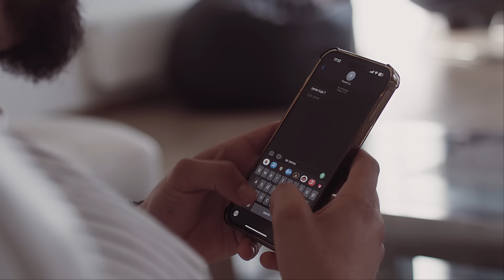Alma Beqiri - Kjo dashni (Official Video)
🎵 @BareshaNetwork   - Smarturl.it/Baresha

Teksti : Ejup Shabani
Muzika : Xheni
Orkestroi : Sabri Meçe
Mix & Master : Studio Xheni Shkup
Hair & Makeup : Ariani
Video : Galaktika Pictures
Publisher : Baresha Network